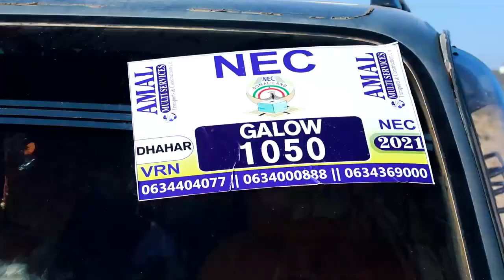Gobolka Sanaag oo laga hawl-galiyey Shaqaale ka Shaqayn doona Kaadh-qaadasha Doorashooyinka